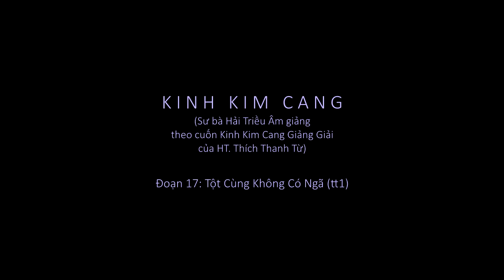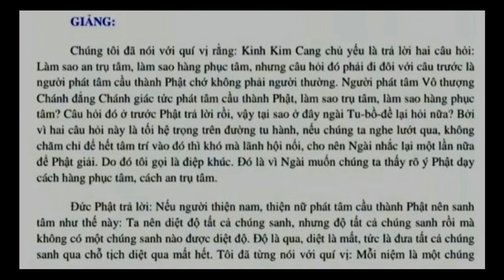Kinh Kim Cang (Sư bà Hải Triều Âm giảng)_[21]_[Đoạn 17_Tột Cùng Không Có Ngã (tt1)]